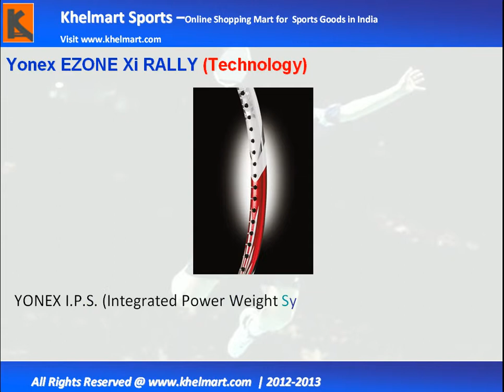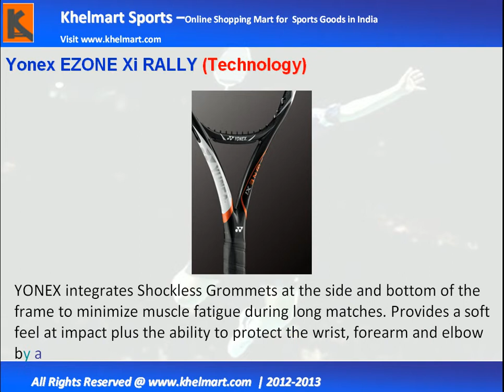Yonex EZONE Xi RALLY@khelmart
Yonex EZONE Xi RALLY Tennis Racquet, Yonex EZONE Xi RALLY Tennis Racquet Online, Yonex EZONE Xi RALLY Tennis Racquet Online In India